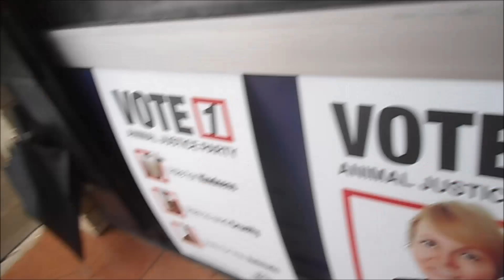Meet the candidates for the Animal Justice Party, Linda Newfield and Emma Hurst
Hey guys, I really hope you enjoyed today's video.